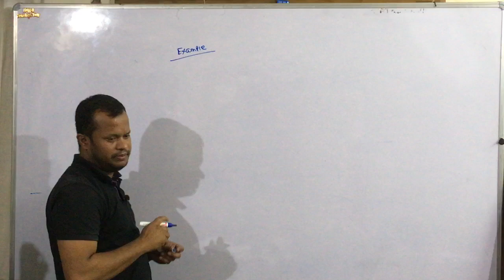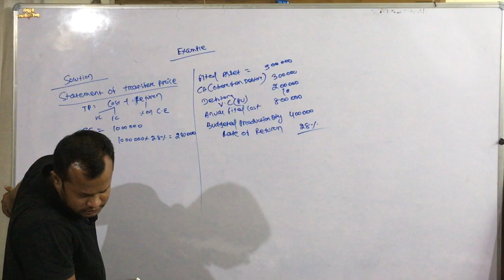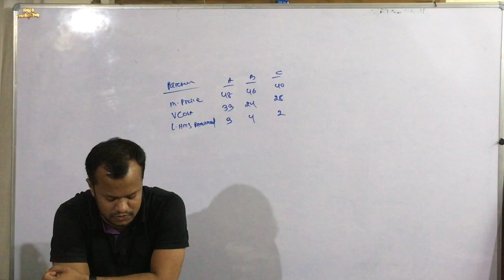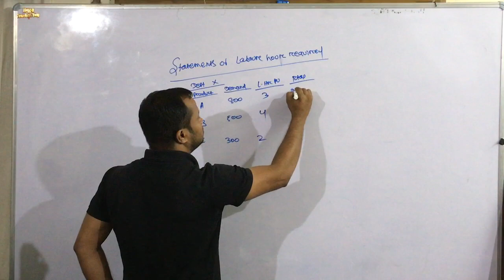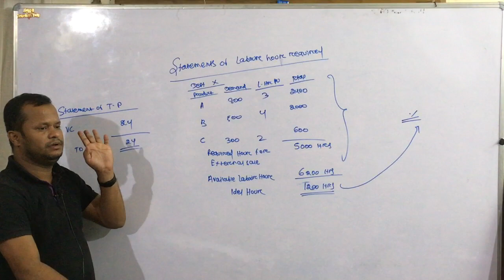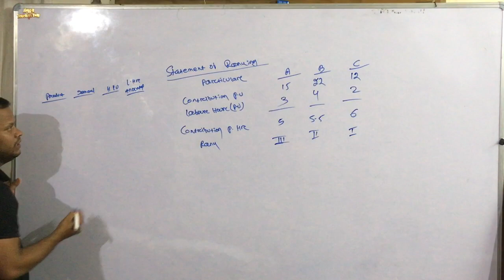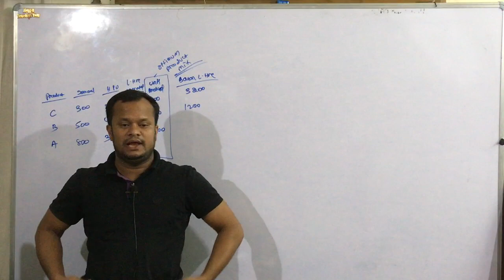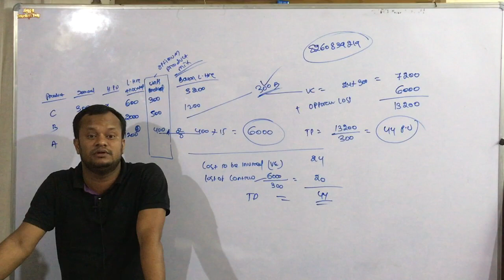TRANSFER PRICING 3RD CLASS